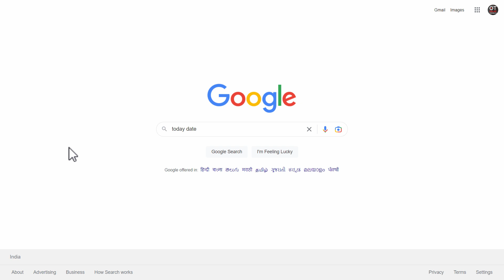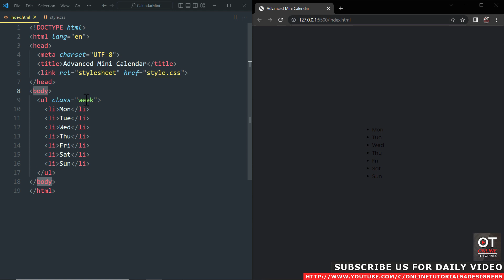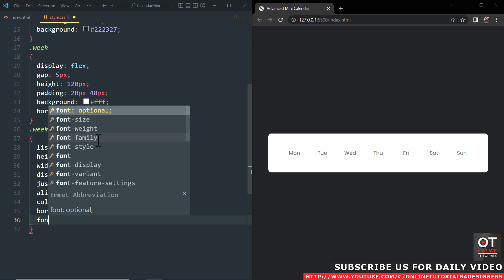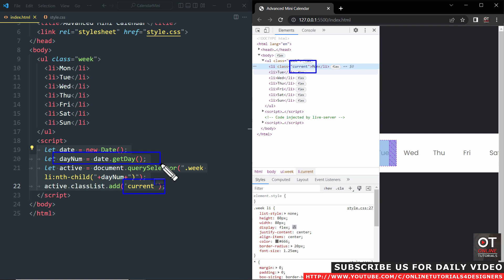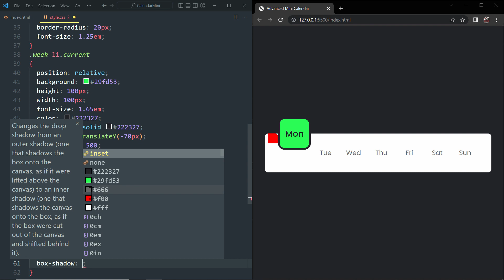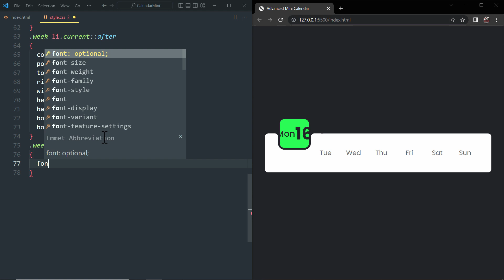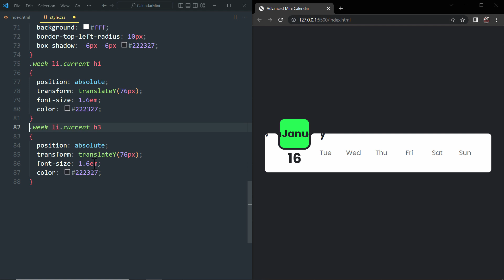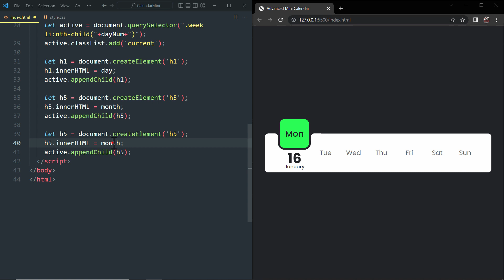Advanced Mini Calendar using Html CSS & Javascript | Mini Project